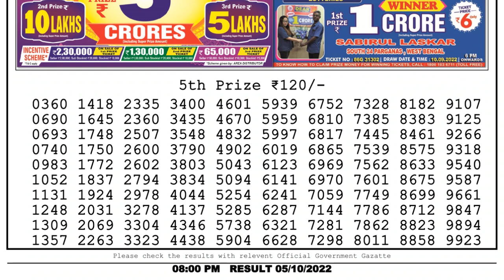🔴 Lottery Sambad Live 08:00pm 05/10/2022 Evening Nagaland State Dear Lottery Result Pdf Download